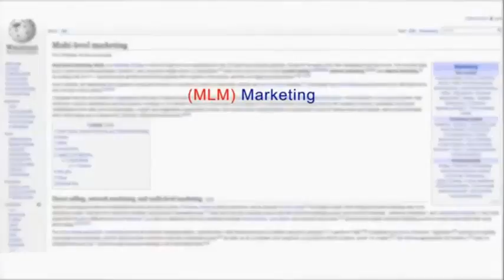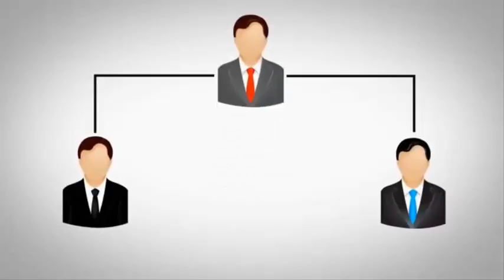LET US UNDERSTAND WHAT IS MLM | NETWORK MARKETING | DIRECT SELLING